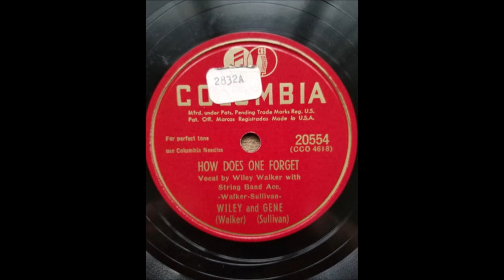Wiley and Gene - How Does One Forget [1946].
Recorded  19 September 1946  CBS Studio -
 [Radio Station WBBM]  -
The Wrigley Building, 410 North Michigan Ave., Chicago, IL -
Wiley Walker [fiddle/vcl solo],
Gene Sullivan [gt]
 Harry Sorensen [accordion]
  and  unknown musicians

1971 - Nashville Songwriter's Hall Of Fame